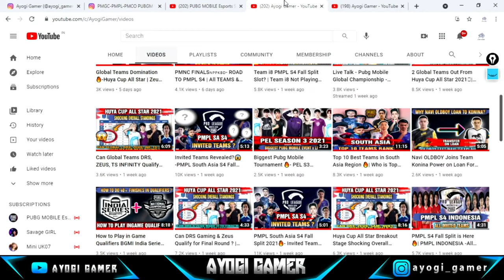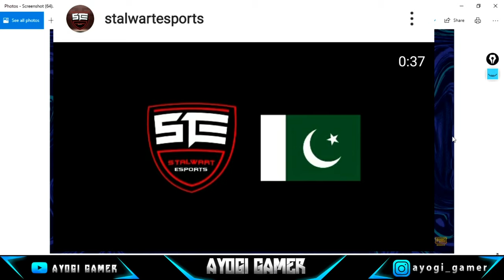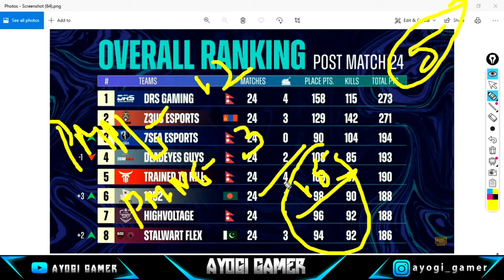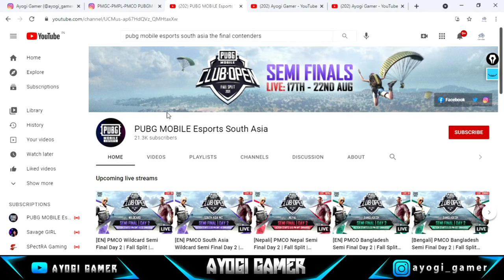Pubg Mobile Pros on PMPL Slots from PMCO | Invited Teams Revealed PMPL S4 Fall Split 2021 South Asia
In this video we are going to talk about PMPL ( Pubg Mobile Pro League ) South asia s4 fall split 2021 Invited teams and PMCO Slots to PMPL. How many teams from pmco fall split 20121 will go to pmpl s4 fall split south asia.

In Nepal region @rawofficialesports is the champions for PMNC 2021.

Also 2nd rank for @jyanmaara what a strong competition they did to Raw was just insane.

•In Bangladesh region @venom.esports1 is the champions for PMNC 2021.

According to sources Top 12 TEAMS FROM PMPL SEASON 3 MAY GET INVITED FOR PMPL S4 FALL SPLIT 2021.

3 Teams From Pubg Mobile National Championship 2021 ( PMNC 2021 ) is going to qualify from Pubg Mobile Pakistan, Bangladesh and Nepal region Respectively.

Some of the teams is going to Qualify from PMCO Fall Split 2021 ( Pubg Mobile Club Open 2021 )

Some of the teams May qualify from PMPL S3 Spring Split. Top teams from s3 pmpl sa.

As we know pubg mobile pro league 2021 Spring Split is over and now Its going to be a fall split where teams from India, Nepal, Pakistan, and Bangladesh region Pubg Mobile teams will playa and Rumors are coming that From National championship Teams will directly Qualify to PMPL Fall split.

PMPL Fall Split,
PMPL SA S4,
PMPL Sa 2021,
PMPL S4 2021,
PMPL s4 fall split 2021,
PMPL SA S4 2021,
PMPL South Asia S4 Fall Split 2021,
PMPL SA S4  Fall Split,
PMPL Fall Split 2021,
PMPL South asia Fall Split,
Pmpl South aisa Fall split 2021,
PMPL 2.0 South asia,
PMPL 2.0,
PMPL South asia fall split Invited teams,
PMPL Pakistan,
PMPL Bangladesh,
PMPL Nepal,
Pubg Mobile Esports Nepal,
Pubg Mobile esports Pakistan,
Pubg Mobile Nepal,
Pubg Mobile Pakistan,
Pubg Mobile  Nepal,
PMNC Pakistan,
PMNC Bangladesh,
PMNC Nepal,
PMCO Pakistan,
PMCO Bangladesh,
PMCO Nepal,
PMCO 2021,
PMCO FALL SPLIT 2021,
PUBG MOBILE PRO LEAGUE 2021,